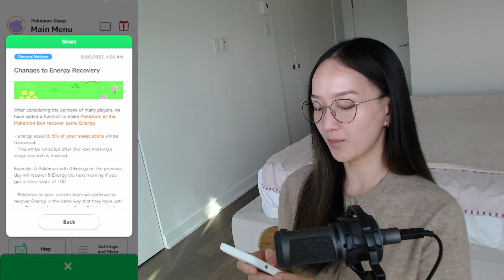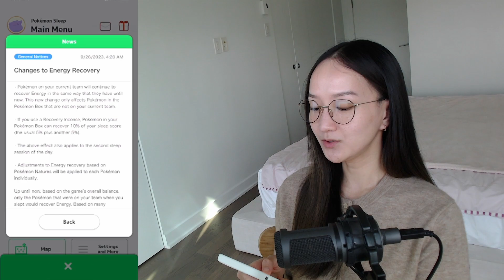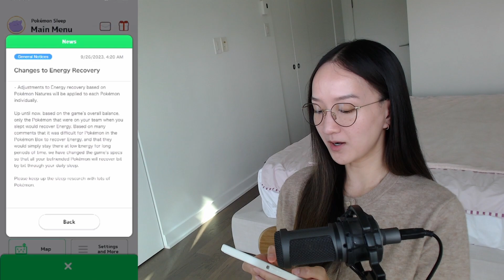Pokémon Sleep: 100 Diamonds & Pokemon Box Energy Recovery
Hi everyone! Here is day 68 on Pokemon Sleep. Don't forget to pick up your diamonds!

Add me! My research ID is: 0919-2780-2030

Happy sleeping ❤️